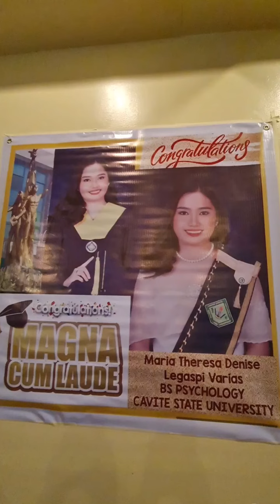Congratulations to our Magna Cum Laude